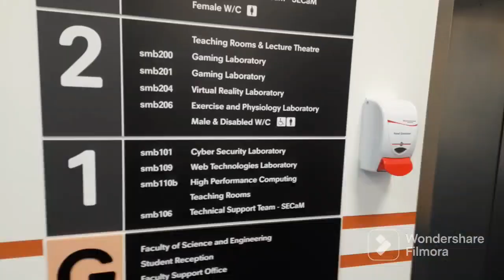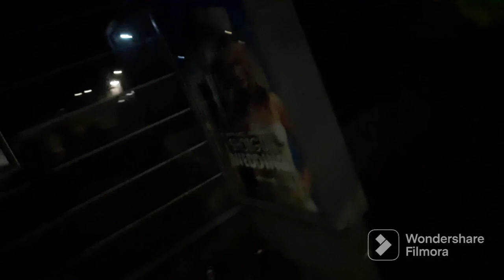My First day of Plymouth University | First part time job